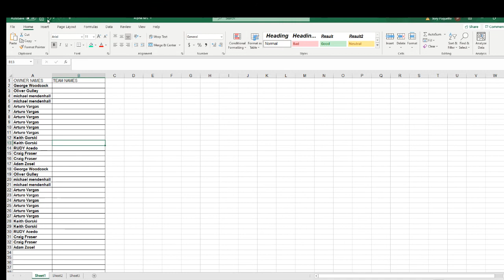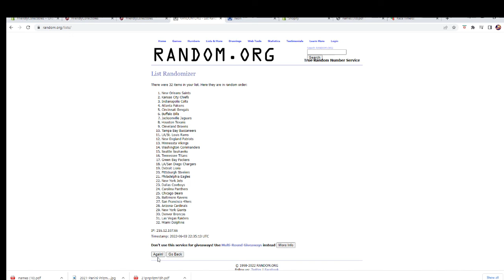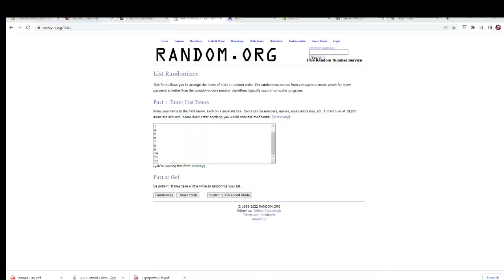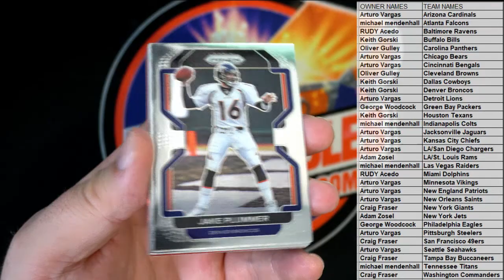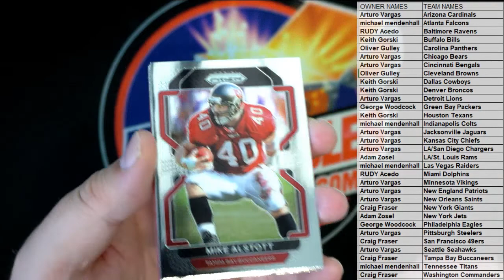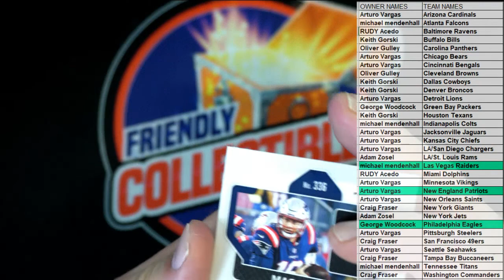2021 Panini Prizm Football Hobby PACK ID 21PRIZMFBHOBB101